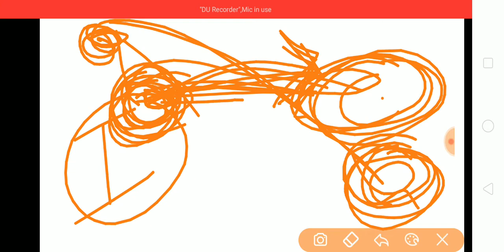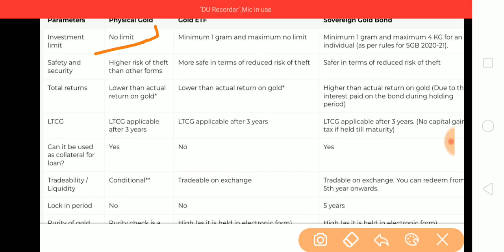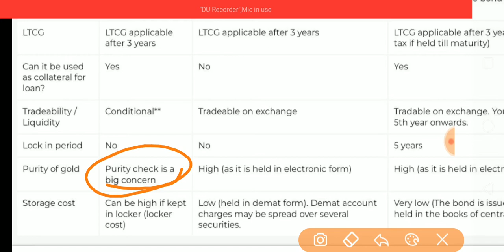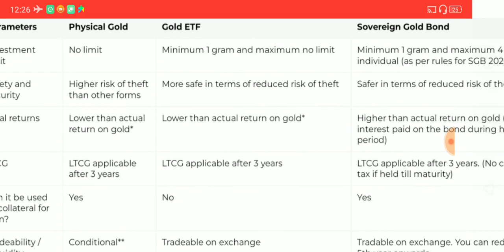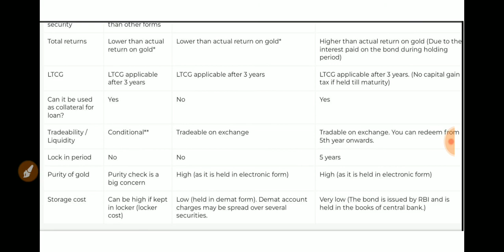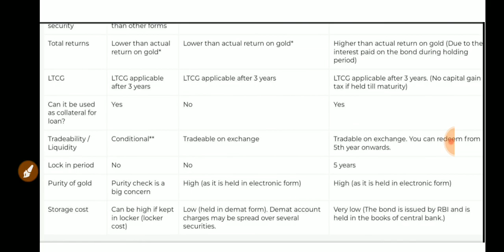Investment in Physical Gold Vs Gold ETF vs Sovereign Gold Bonds Scheme | Economics Current Affairs